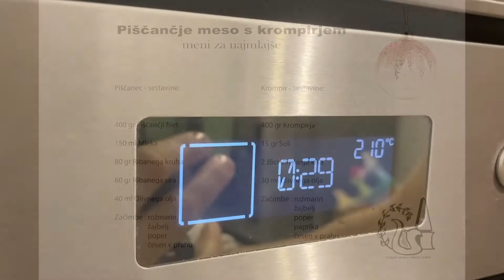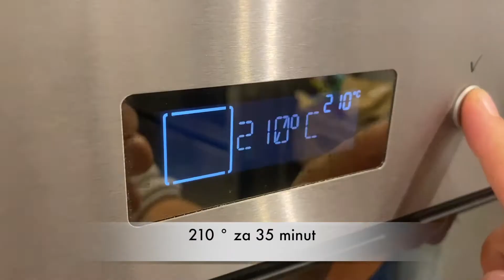PRAZNIČNI KOLEDAR ZSKD #24: Kuhinjski recept (SKD Valentin Vodnik - Dolina)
Praznična pobuda Zveze slovenskih kulturnih društev. S posnetki včlanjenih društev vam želimo voščiti prijetne praznike in srečno Novo leto 2021!

Piščančje meso s krompirjem bo prav gotovo teknilo tudi najmlajšim družinskim članom!